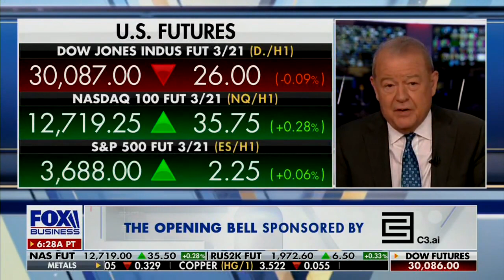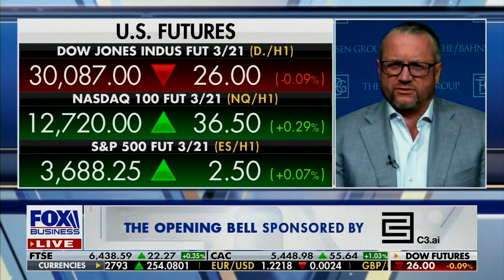David L. Bahnsen on Fox's Varney&Co - Dividend Growth Stocks are Always in Fashion